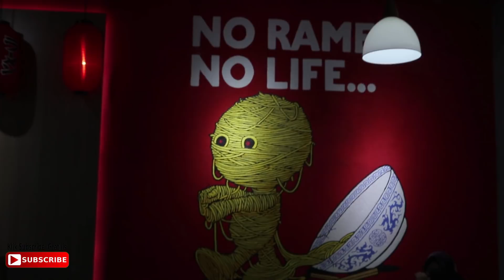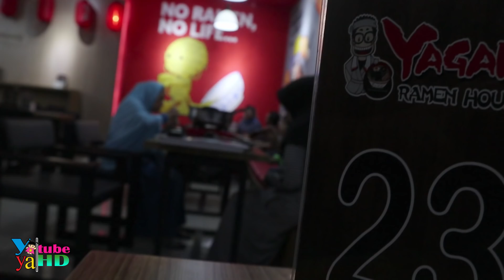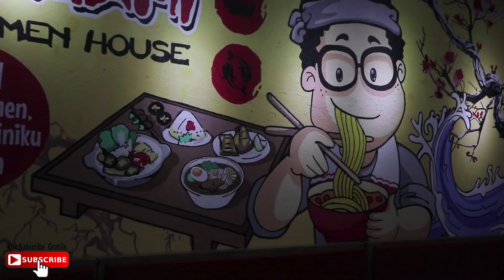Nyobain Sukiyaki Makanan Khas Jepang ... Seru Kita Masak Sendiri Makanannya !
Assalamualaikum teman-teman... Ayo siapa yang suka makan ... Nah kali yaya dan keluarga mau nyobain makanan dari jepang ... nama makanannya sukiyaki ... ini pertama kali nya yaya dan keluarga makan sukiyaki ... sukiyaki ini bahan utamanya ada lah irisan daging dan sayur yang direbus dan disajikan dalam panci panas ... yang paling serunya kita bisa memasak sendiri sukiyaki nya, nah kira-kira enak ga ya masakannya yaya ... sukiyaki adalah makanan yang sering jadi makanan untuk pesta akhir tahun di jepang ... jadi penasaran ya gimana yaya memasak sukiyaki nya ... yuk tonton videonya sampai selesai...